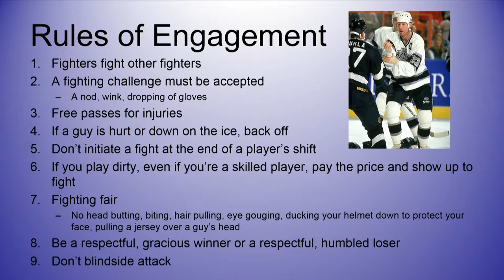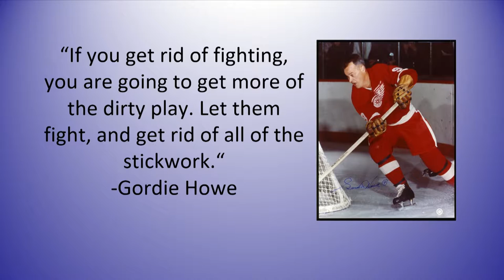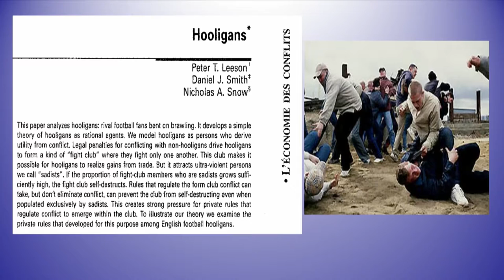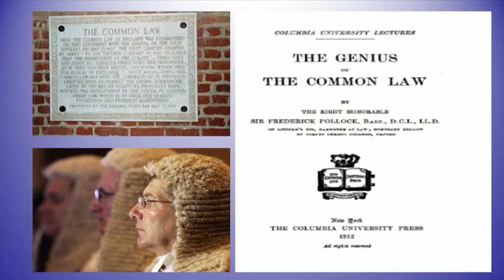EconVersations: The Informal Rules and Order of Sports (episode 69)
Dr. Dan Sutter, of the Manuel Johnson Center for Political Economy, hosts EconVersations, a program that explores the role of free markets in promoting prosperity through conversations with Manuel Johnson Center faculty and guests. In this episode, Dr. Sutter interviews Dr. Dan Smith about informal rules and order in sports.